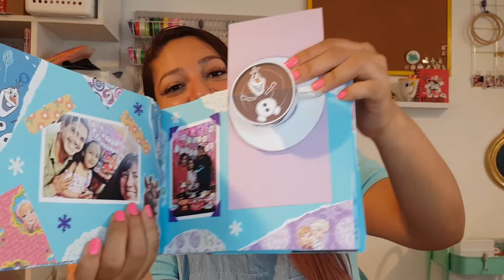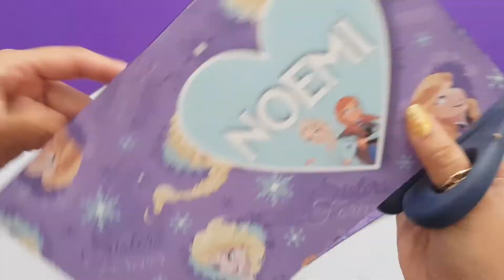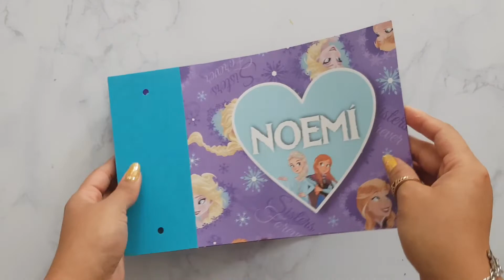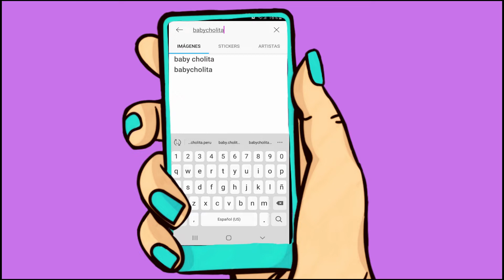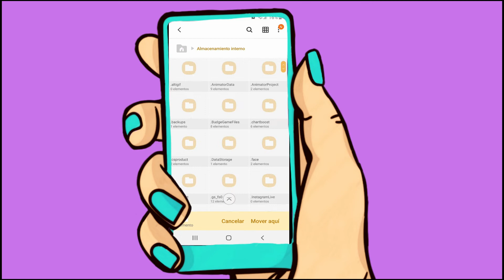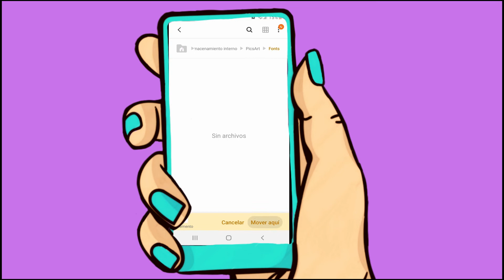DIY LIBRO de FOTOGRAFÍAS FROZEN | Parte 1/5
♡ 𝗠𝗢𝗟𝗗𝗘 ♡